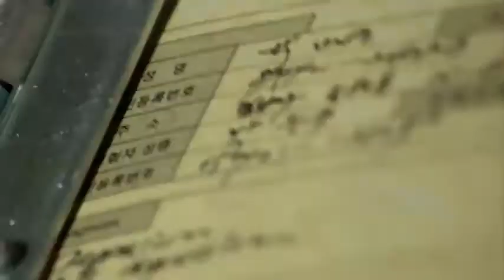The Story Only I Didn't Know - IU